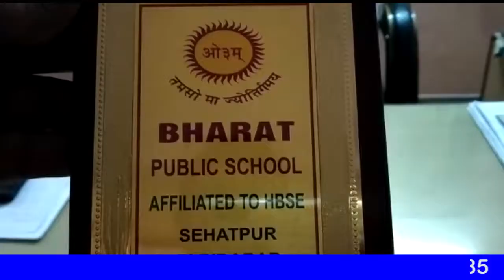फरीदाबाद | कुछ नीजि स्कूल करते है शिक्षा का व्यवसायीकरण | Bharat Public School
शिक्षा के स्तर में सुधार के लिए अभिभावक,शिक्षक मिलकर करे सहयोग नैतिक मूल्यों में गिरावट के लिए समाज,अभिभावक,शिक्षक है जिम्मेदार यौन शिक्षा को पाठ्यक्रम में दसवीं कक्षा के बाद करे शामिल